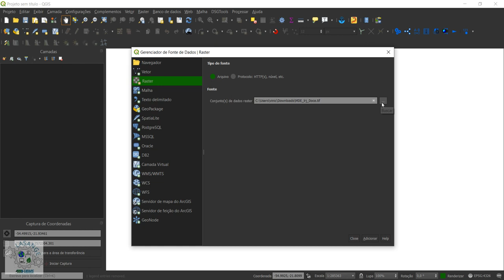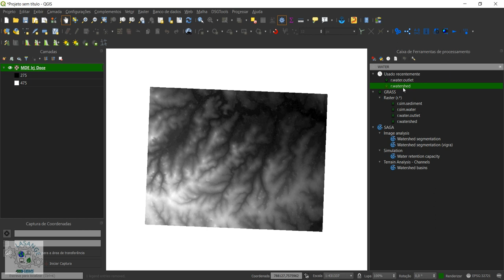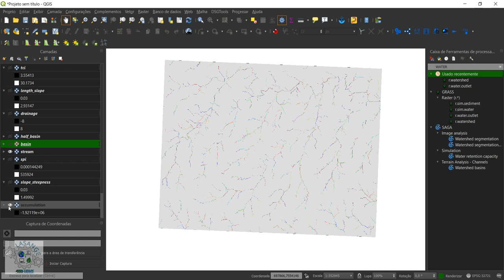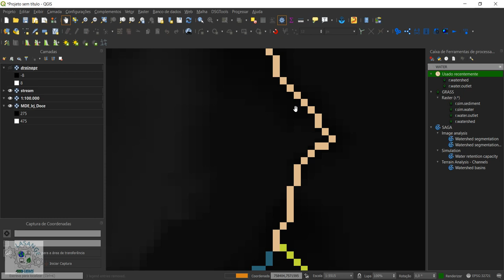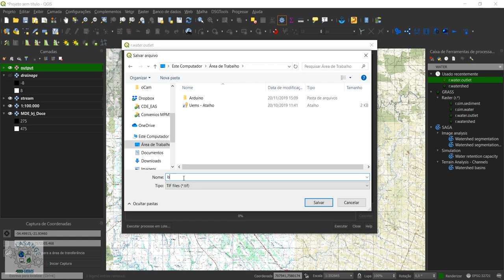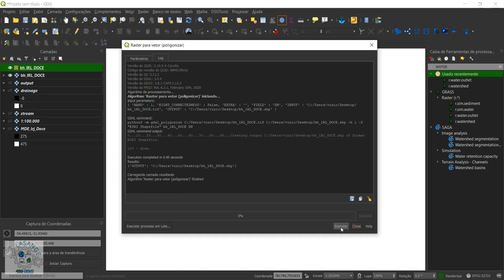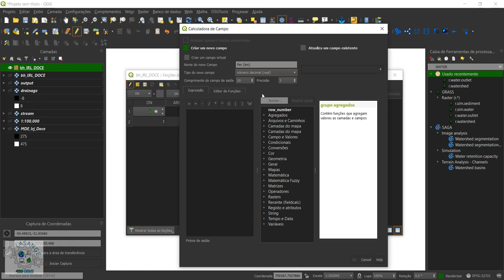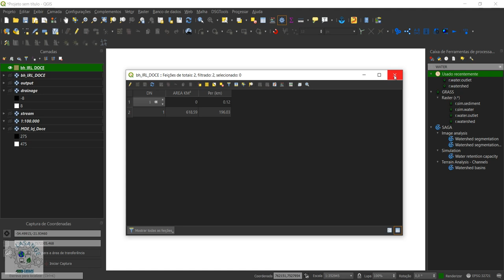Delimitação de Bacia em QGIS 3.x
Continuação do vídeo de delimitação de BH em QGIS, desta vez no QGIS 3.10 (Valido para outras versões de QGIS 3.x)

Bons estudos!